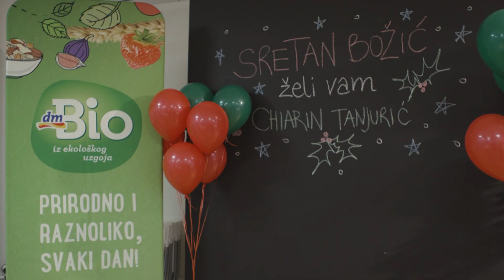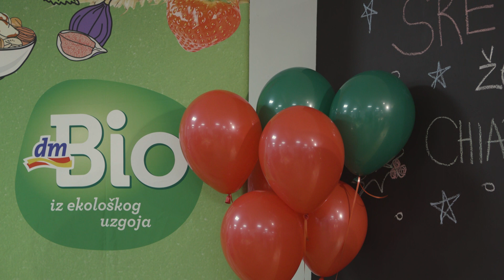dm bebeceda: Mali dmBio chefovi